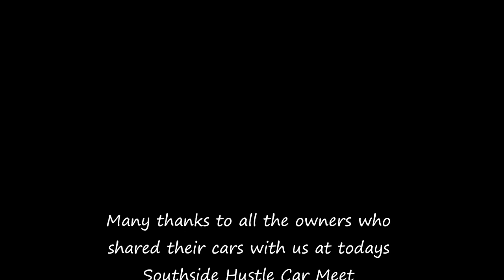Classics at Wimbledon Common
Todays South Side Hustle Car Meet was held at Wimbledon Common in Memory of Charles Evans

A wide selection of regularly used Classic and modern classic cars were shared with the public.

Amongst my favorites are the AC Greyhound, the Maserati Indy and the many 105 Series Alfa Romeos.

Music

The Best Way Out Is Through - Trevor Kowalski
Toddler Mystery - Kikoru
Evening Imagery - Trevor Kowalski